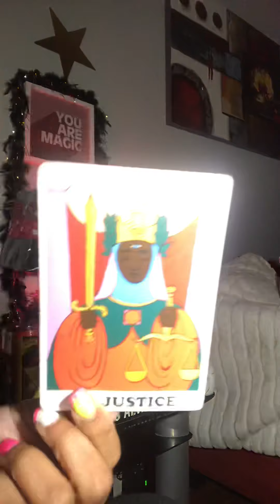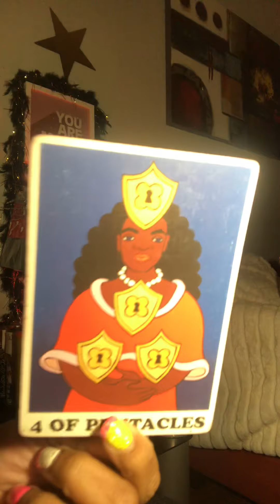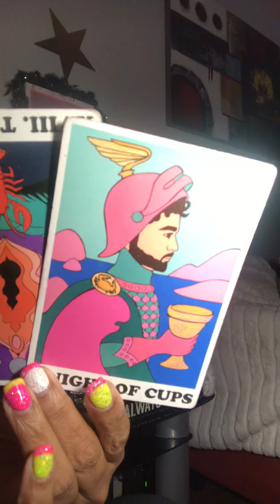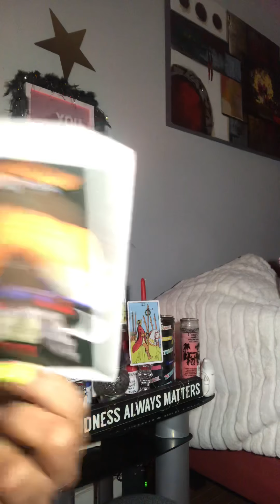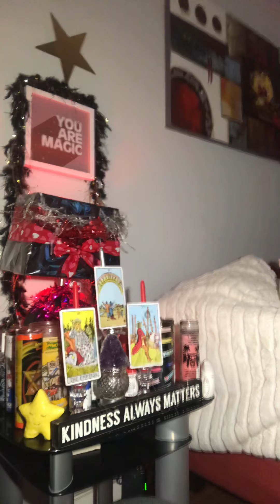I Hid mY HIV From MY Partner 🤐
$itsmytime2shine1978
Rcvrealestatebrokergmail.com